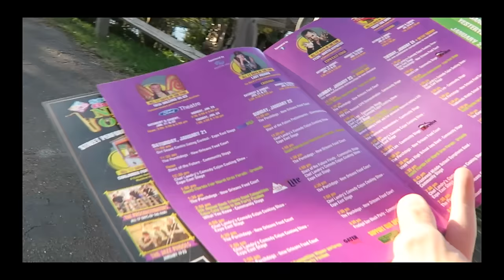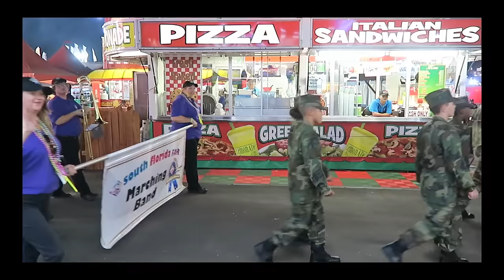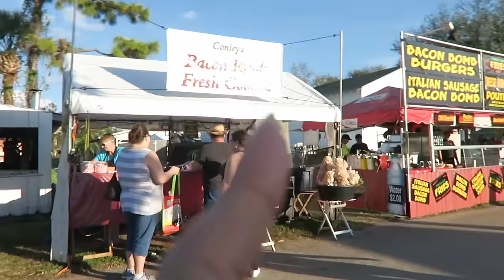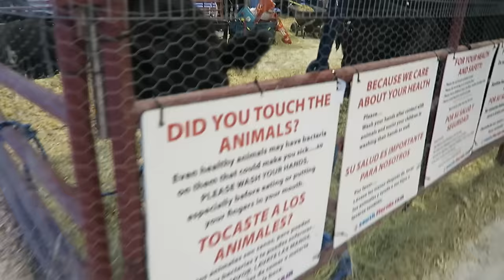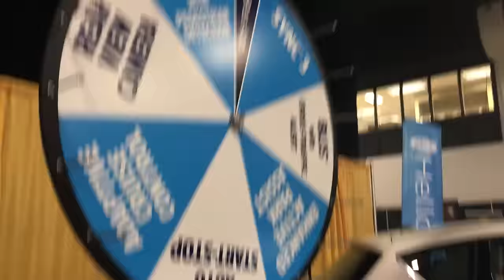SOUTH FLORIDA FAIR| ANDREA M JARA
Hi, we went to the fair this Friday and had a blast with our friends! Let me know how you enjoyed the video!

DO NOT FORGET TO BE YOU AND BE HAPPY